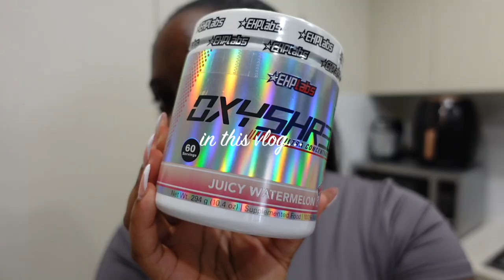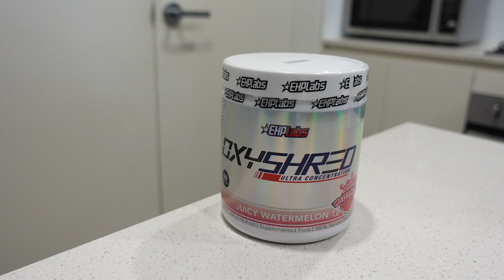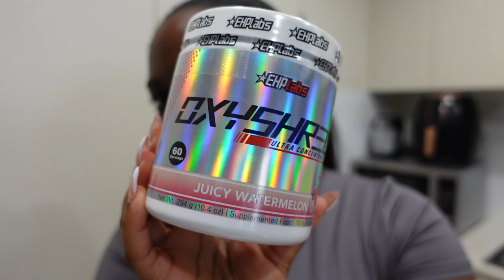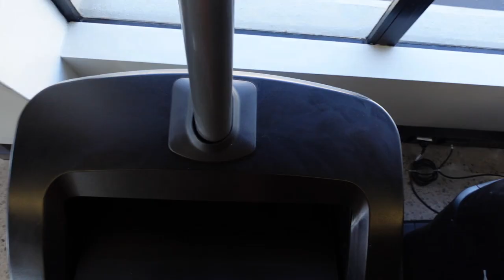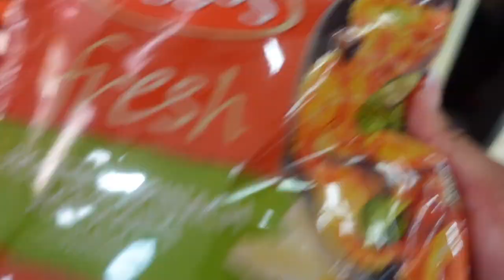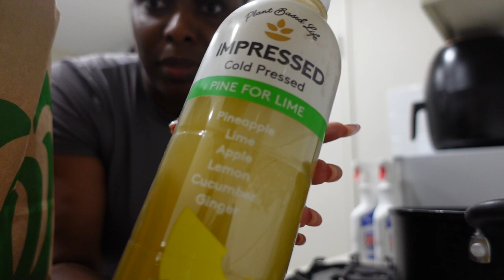A FEW DAYS IN MY LIFE VLOG | cardio and core workout + hair care day + cooking + date night + more!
Hey all 💕
Welcome back to another vlog! Sharing a few bits of my life.

Be Encouraged. Be Inspired
📍Australia